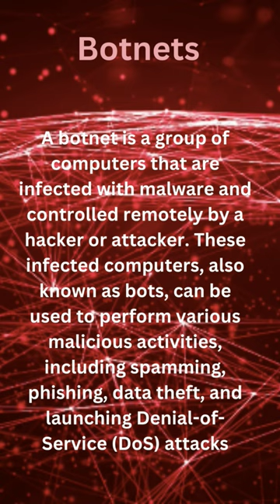Dos Attack Tools